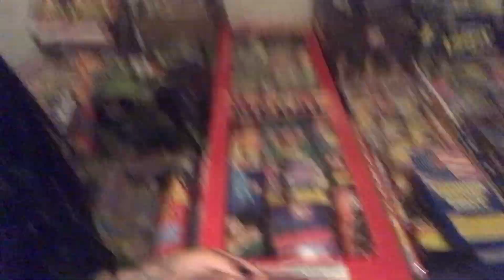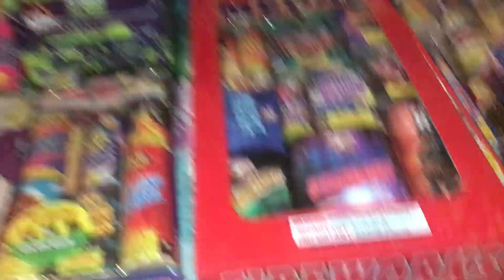First Time Trying To Vlog And Failing : My Lame But Koo 4th Of July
Fuck The Government ! This Was My First Time Trying To Vlog And I Didn't Have Someone With Me Or Anything To Actually Talk About So It Was Very Awkward Haa But Yeaa It's Lame But I'm A Bored Ass Bitch So Expect More 😂 If You Clicked On This Video, I'm So Sorry Lmao I'm So Annoying But Yea . Also Imma Make A "About My Piercings" Video Soon Cause I Recently Took Out That Obvious Missing One, I Also Wanna Make A "Meet My Pets" Cause i Have Hella Reptiles So Expect That To